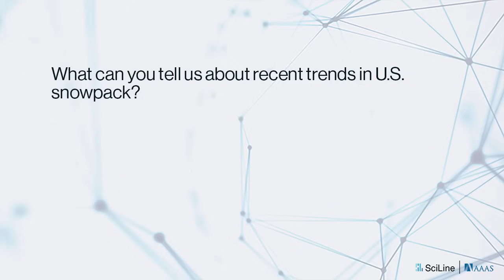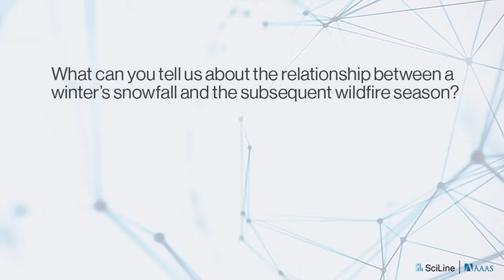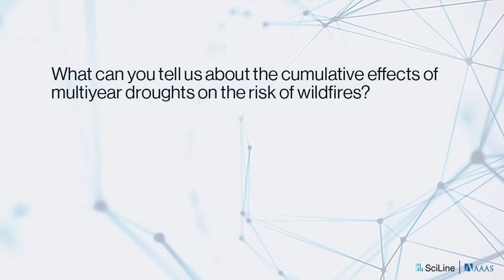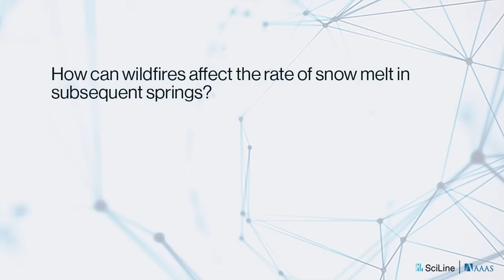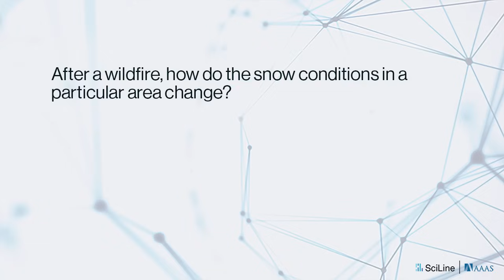How are wildfire and snowfall related?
SciLine intereviewed Dr. Anne Nolin, a professor of geography at the University of Nevada, Reno, about how wildfire and snowfall are related. The relationships between snowfall and wildfires are complex. Decreases in winter snowpack (fueled by climate change) can increase the prevalence of wildfires—and wildfire-related changes in the landscape can, in turn, alter the next season’s snow melt timing and water availability.

Local reporters, this footage is freely available to use/clip/quote from in news stories.

To jump to specific questions:
0:00:19 Introduction
0:00:49 What can you tell us about recent trends in U.S. snowpack?
0:01:24 How is climate change affecting snowpack?
0:02:25 What can you tell us about the relationship between a winter’s snowfall and the subsequent wildfire season?
0:03:08 How are snowpack trends affecting the skiing industry?
0:04:13 How does a year’s winter snowpack influence spring runoff and wildfire conditions?
0:05:00 What can you tell us about the cumulative effects of multiyear droughts on the risk of wildfires?
0:05:42 How can wildfires affect the rate of snow melt in subsequent springs?
0:06:48 After a wildfire, how do the snow conditions in a particular area change?